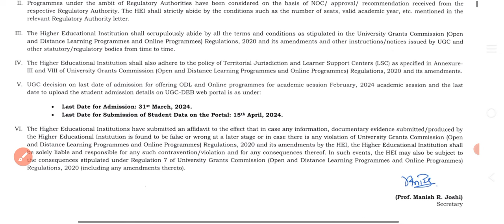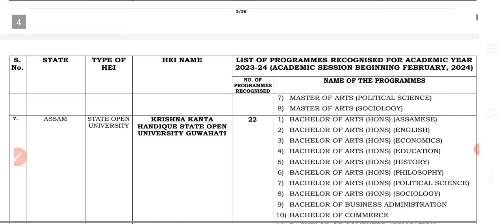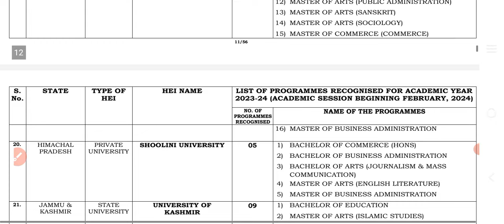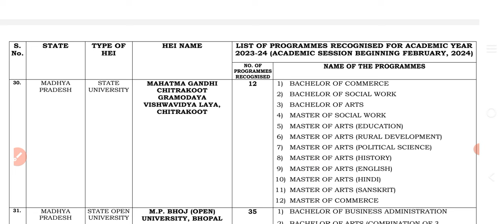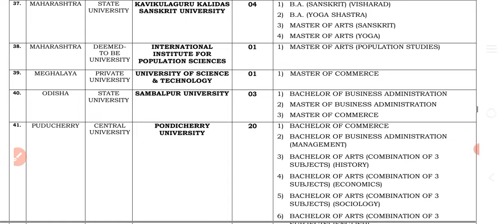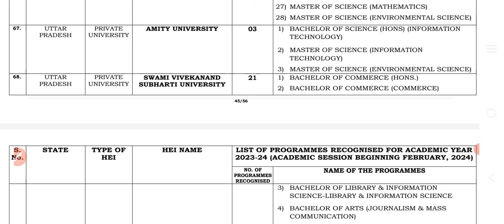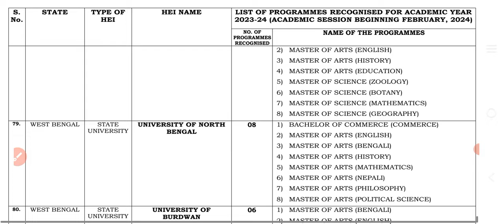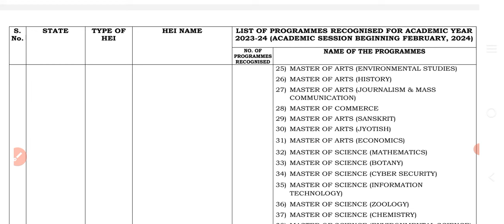UGC granted distance university list | Distance education bureau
Friends, video main university list provide ki gayi hai state wise jinse aap online or distance mode pr course kar sakte hai,

UGC granted distance university list
UGC has released university list for odl program
MP me konsi university open and distance mode pr course karati hai
Open university in mp
open university in up
UGC university list
UGC approved university
University grants commission
Kon university distance education hai
Open distance learning university
Best odl university